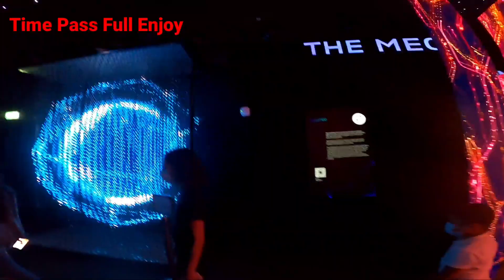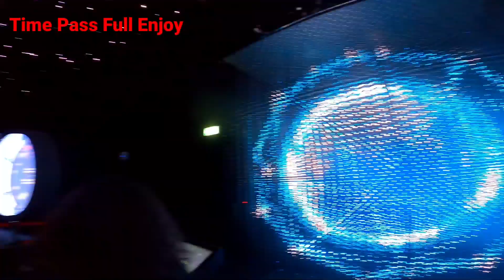Russia Pavilion Dubai Expo2020